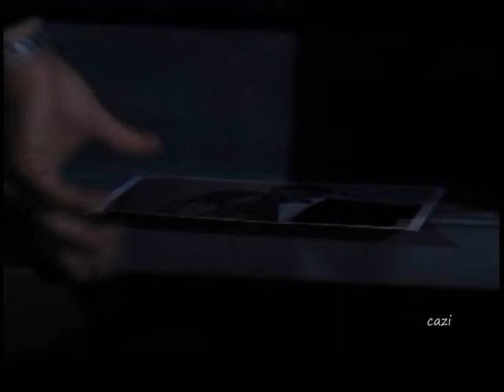GH - Sonny Saves Brenda - September 7th, 2010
General Hospital
Sonny Saves Brenda

Sonny and Brenda reunite and catch up on old times.

(credit: cazi)